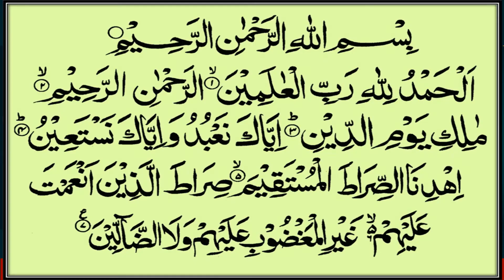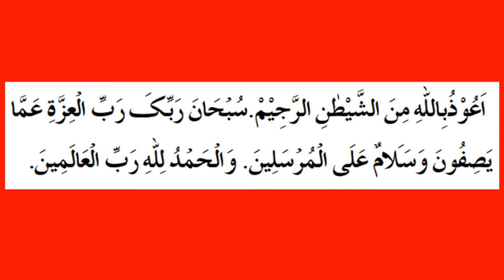ramzan ka quran kaise bakhshe | Ramzan mai Quran kaise bakhshe | Esaal e sawab kaise karen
Ramzan mai Quran kaise bakhshe l Quran k sajde kaise karen l Ramzan k msail
Quraan kaise bakhshen? ll कुरान कैसे बखशें ? ll Esaal e sawab kaise karen
ramzan ka quran kaise bakhshe | Ramzan mai Quran kaise bakhshe | रमाज़ान के कुरान बख्शने का तरीका

Assalamulaikum!